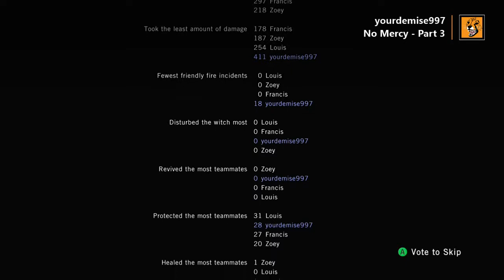Left 4 Dead | Part 3 [No Mercy Campaign Final] | Escaping the city and sharing Tips and Tricks